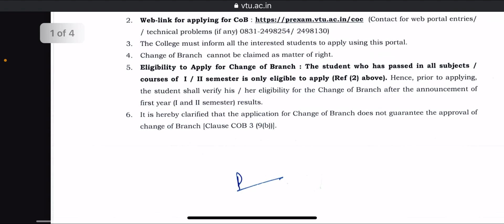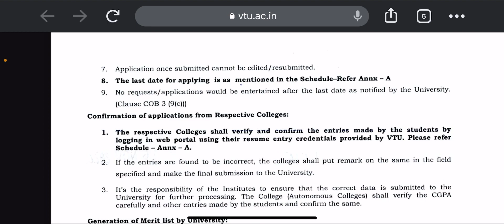VTU UPDATE TODAY 16th November 2022 ( change of branch)